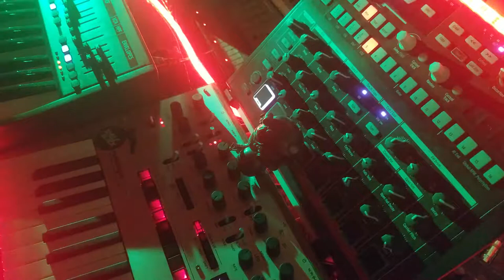Double Down - Shelfblack - Korg Monologue Synthesizer Jam